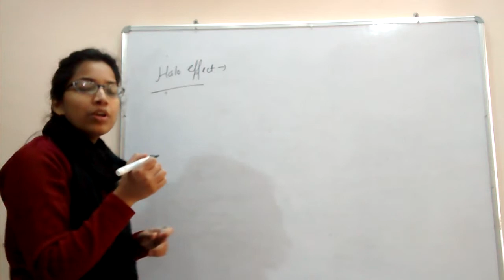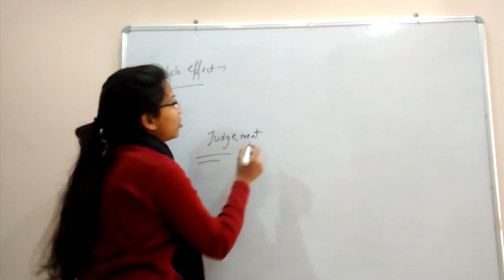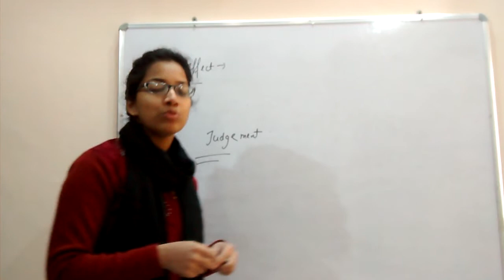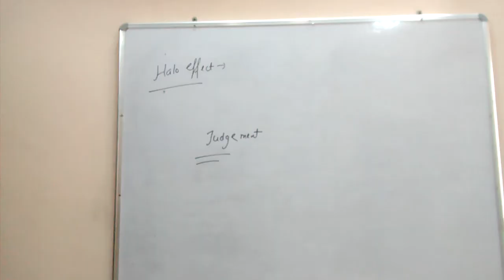Halo effect in psychology